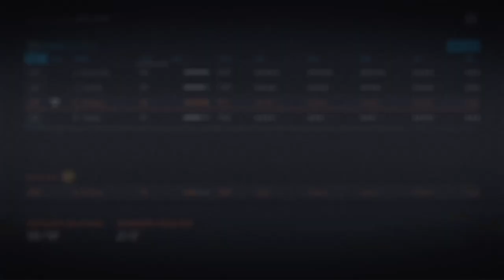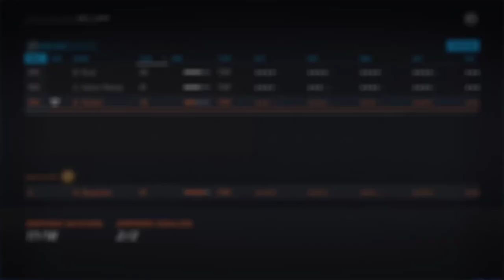NHL20 Pittsburgh Penguins Franchise Mode EP3: One Last Hurrah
Hey, it's ya boi, errrrrrrgh, FrankandtheFurious coming at yo faces with Episode 3 of the Penguins Franchise Mode series. In this episode, we continue our journey throughout the postseason and begin the offseason.